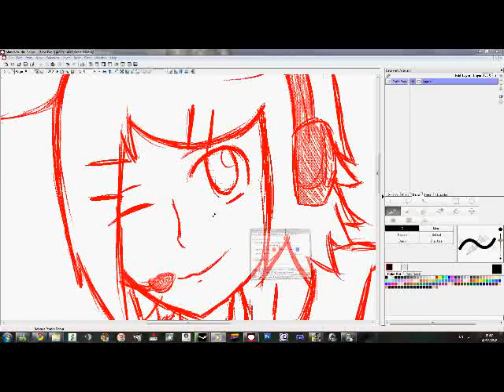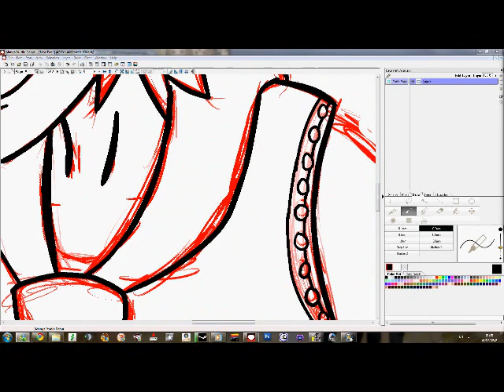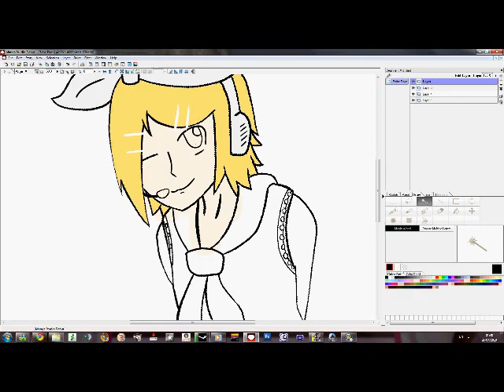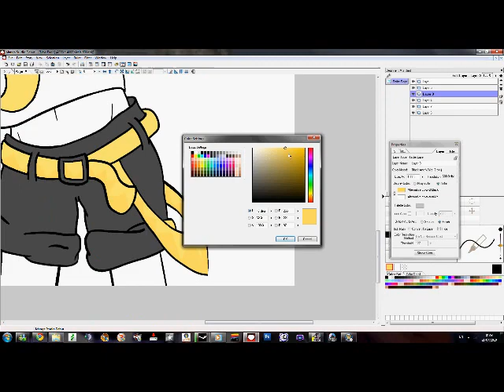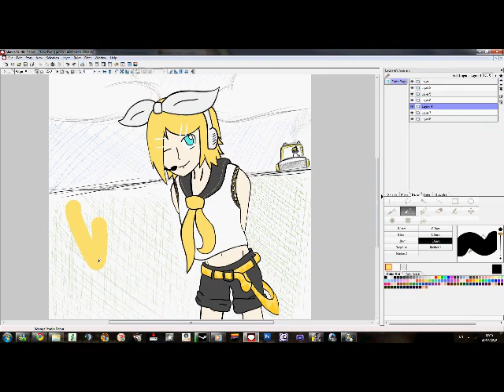Rin Kagamine - Lines/Colour and Background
Right, first im gonna explain the music.

The music is from a video named BRODYQUEST ) the reason i put that on is because i, for some strange reason, had it on repeat the full hour i was drawing this.

it was.

Entertaining.

Next, the character, you must all know her, Its the vocaloid character Rin Kagamine, Just... slightly out of proportion... and slightly misdrawn. but yeah, i cant help that q_q

Anyway, to view the full picture, go to my dA profile: KartProwler.deviantart.com

Kart.